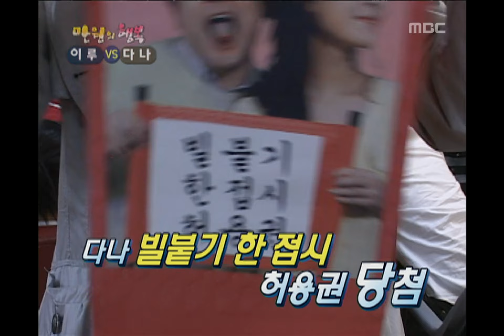Happiness in \10,000, Eru(2), #07, 이루 vs 다나(2), 20070120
다나 라디오 출연, 손호영에게 빌붙기 시도 한접시 허용권 당첨